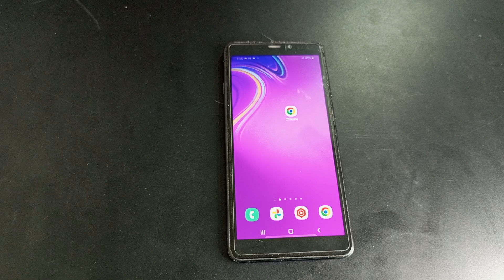How to set wallpaper Samsung A9